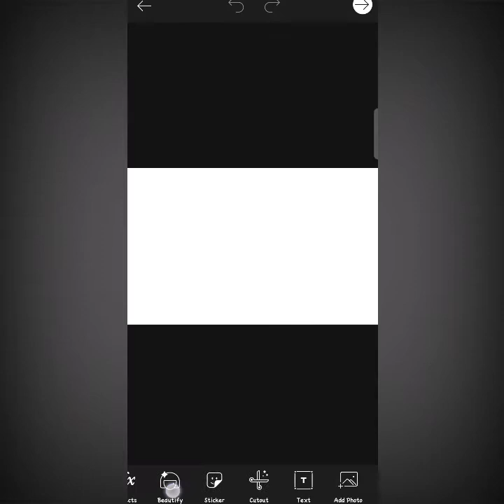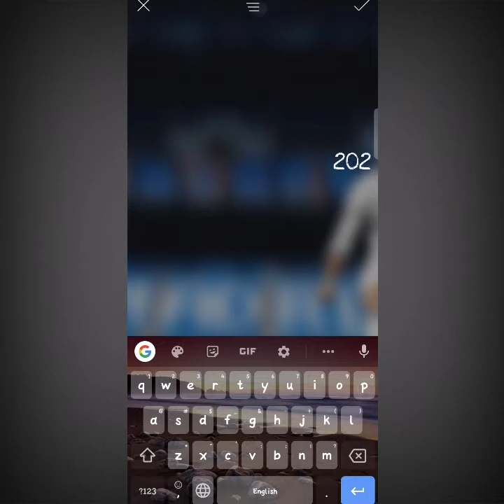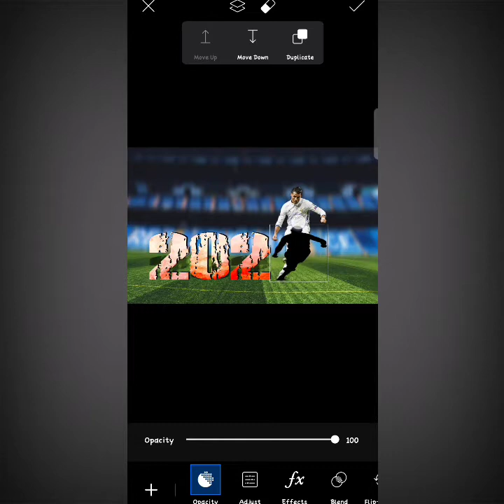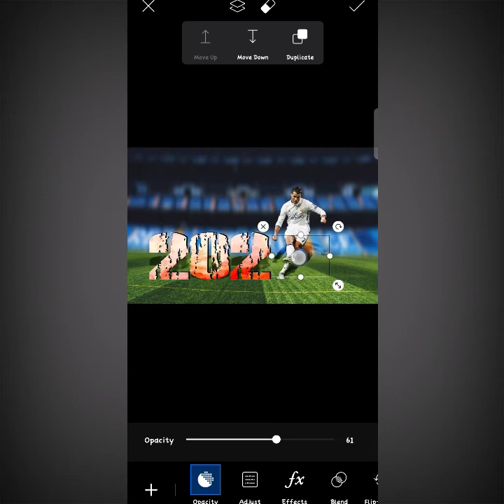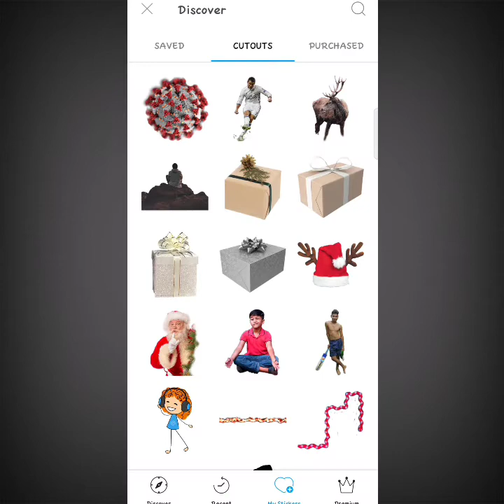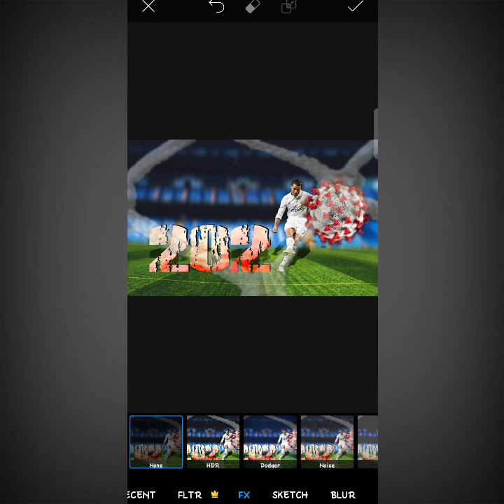Get out corona from 2021 content editing. welcome 2021 new editing PicsArt.